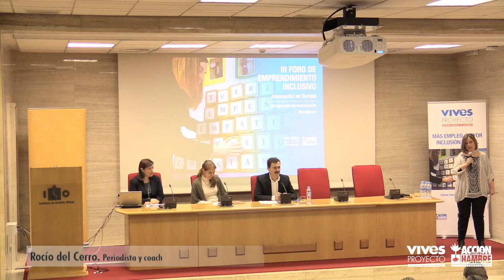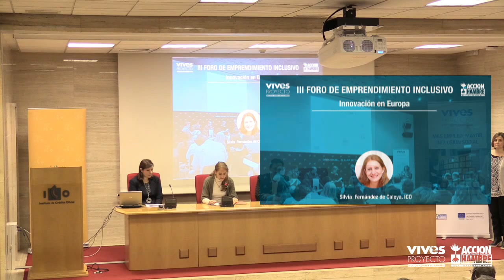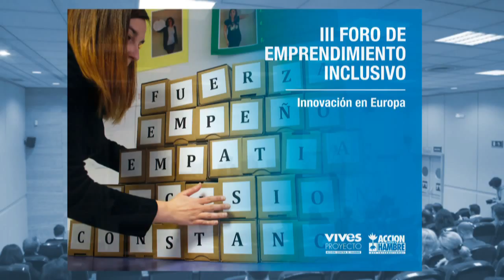III Foro de Emprendimiento Inclusivo. Introducción.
Apertura al III Foro de Emprendimiento Inclusivo, celebrado en Madrid el 28 de octubre por Acción contra el Hambre, a través de Vives Proyecto. Intervienen Silvia Fernández de Caleya, responsable de Recursos Humanos y Responsabilidad Social del Instituto de Crédito Oficial; Luis González, director de Acción Social en España y Cooperación Descentralizada de Acción contra el Hambre, y Carmen Casero, directora general del Trabajo Autónomo, de la Economía Social y de la Responsabilidad Social de las Empresas del Ministerio de Empleo y Seguridad Social.